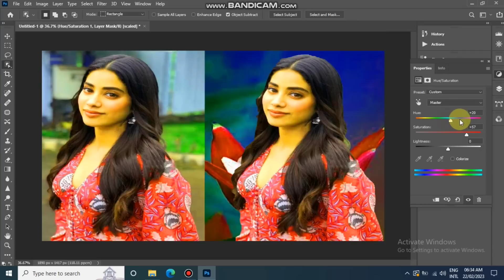Trending HDR video | A Screen Of Pure Pink sdc editing cc | Background | Bp05 Backdrop